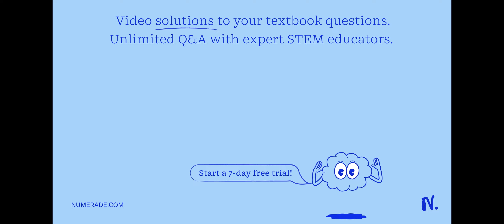Jika sebongkah es menyerap kalor dari lingkungan, maka perubahan suhu yang terjadi pada es adalah..…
Jika sebongkah es menyerap kalor dari lingkungan, maka perubahan suhu yang terjadi pada es adalah... A. Turun secara bertahap B. Berubah secara bertahap C. Turun kemudian naik secara bertahap D. Tidak berubah sampai seluruh es mencair E. Tetap sampai seluruh es mencair, kemudian suhu turun